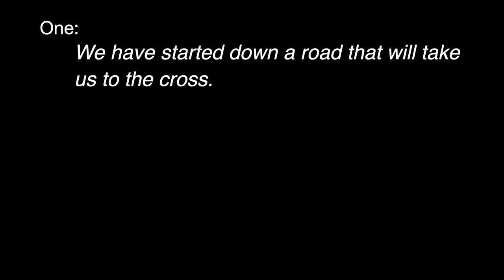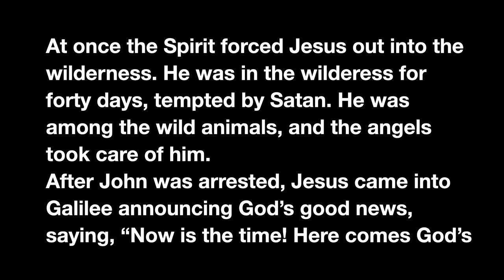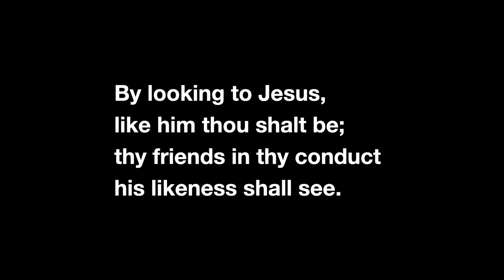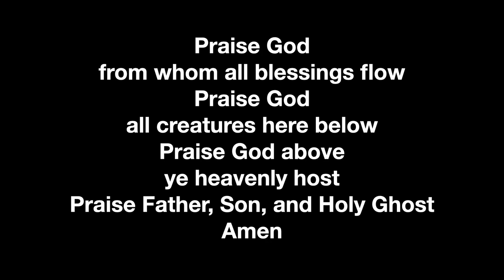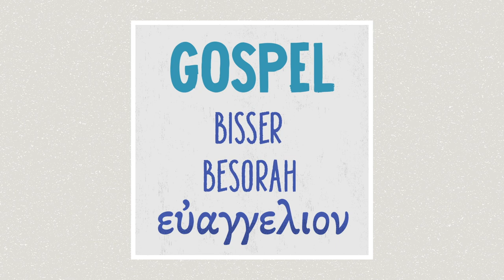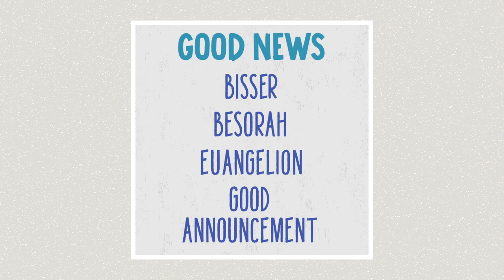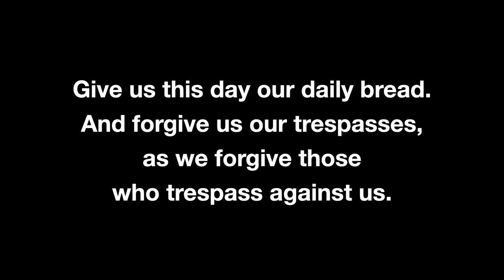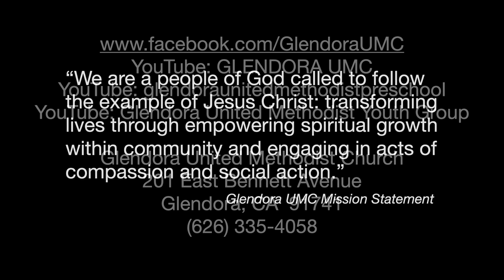February 18, 2024 Worship